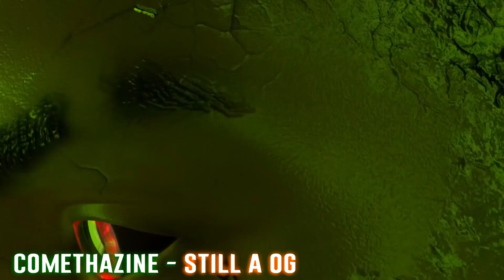НОВАЯ МУЗЫКА ДЛЯ ТВОЕГО ПЛЕЙЛИСТА | ЧАСТЬ 4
Все песни из ролика можно найти в группе в вк:
Список песен:
GHOSTEMANE - Vagabond
Jake Hill & Josh A - RUN UP!
The Kid LAROI - So Done
Flipp Dinero ft. A Boogie Wit Da Hoodie - No No No
КУОК - v90 Nilsson
Moneybagg Yo – Said Sum Remix feat. City Girls, DaBaby
Ty Dolla $ign – Temptations (feat. Kid Cudi)
BiG HEATH - Salmon
YSN Flow - Want Beef? 3.0
KILL MILK - RUN
Rich The Kid & YoungBoy Never Broke Again - Bankroll
Joyner Lucas - Zim Zimma
Jean Dawson - Devilish
Digga D - Chingy (It's Whatever)
alyona alyona - Rayon (feat. Fatbelly)
Comethazine - Still A OG
Gucci Mane - CEO Flow
Lil Gotit - Tellin Ya ft Lil PJ
ROLE MODEL - going out
ROCKET - Monday
King Von - Gleesh Place
STORMZY – RAINFALL (FEAT. TIANA MAJOR9)
Ty Dolla $ign - Spicy (feat. Post Malone)
Famous Dex - Solar System (feat. Trippie Redd)
Illumate – 1,75
Denzel Curry x Keynyatta - Mr. PopulaR
Lil Tracy - Chrome Hearts Lens
tobi lou - NOTICE ME feat. MIA GLADSTONE
Jack Harlow - Tyler Herro
LIZER - В жизни так бывает
Jean Dawson, A$AP Rocky - Triple Double
Музыка в интро:
QUISTONE - IBEATMYDICKTOHENTAI
Музыка в конце:
Hellhound Militia - Children Of The Corn